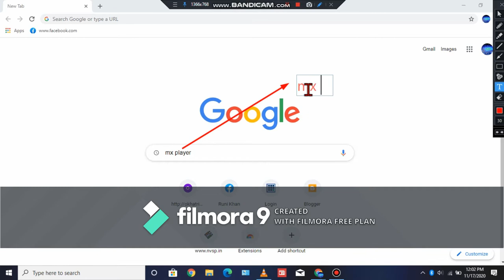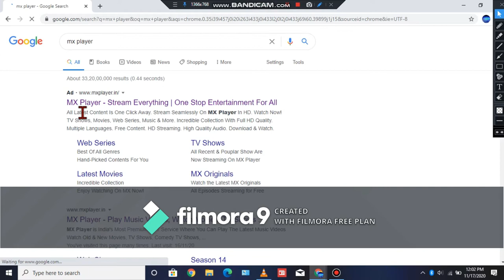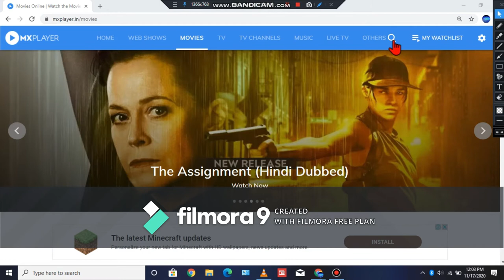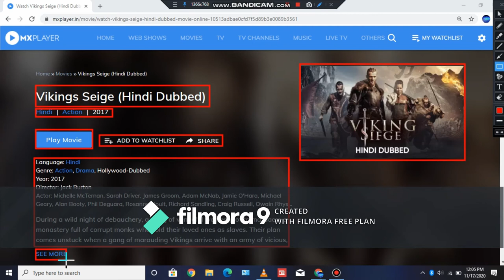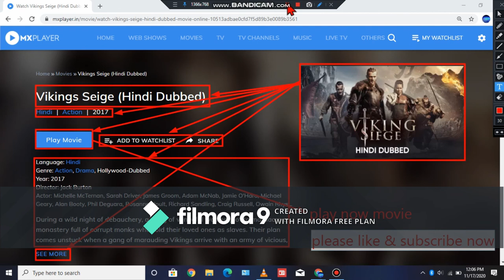Vikings Seige (Hindi Dubbed).HOW TO DOWNLOAD VIKINGS SEIGE HINDI DUBBED HOLLYWOOD ACTION MOVIE.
Language: Hindi
Genre: Action, Drama, Hollywood-Dubbed
Year: 2017
Director: Jack Burton
Actor: Michelle McTernan, Sarah Driver, James Groom, Adam McNab, Jamie O'Hara, Michael Geary, Alan Booty, Phil Deguara, Rosanna Hoult, Richard Sandling, Craig Russell, Owain Rhys Davies, Rasheeda Ali, Billy Bilham, Sean Bingham, Scott Britton, Andrew David, Leon Davies, Philip Dyas, Richard Elis, Karin Floengard Jonsson, Gavin Hargest, Kelly Hitchens, Tim Howard, Charlotte Hughes, Paul Richard Hurford, Robert Jelley, Les Kenny-Green, Alastair Kirton, Jean-Paul Ly, Sarah Madison, Francesca Mansfield, Nathaniel Marten, Stuart McNeil, Steve Meo, Stephanie Napier, Jen Nelson, Kiel O'Shea, Lee Partridge, Christian Paterson, Darren Pearce, Angela Peters, Jamie Piper, Robert Preston, Colin Price, Claire Richardson, Samantha Schnitzler, Fred Smart, Austin Spangler, Peter Stray, Victoria Valcheva
During a wild night of debauchery, a gang of vengeful women plot to massacre a monastery full of corrupt monks who sold their loved ones as slaves. Their plan comes unstuck when a gang of marauding Vikings arrive with an army of vicious,tree-like demons on their tail..